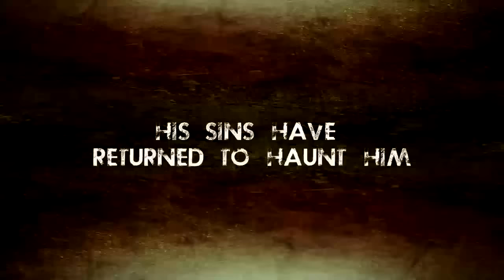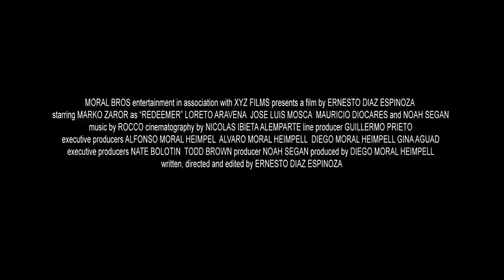Redeemer Official Trailer 2015 Marko Zaror Action Movie HD